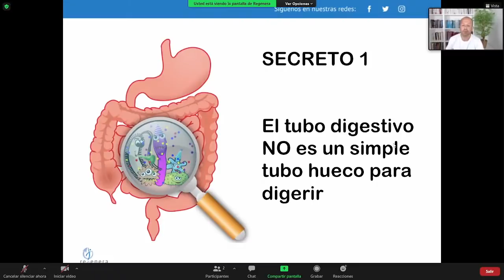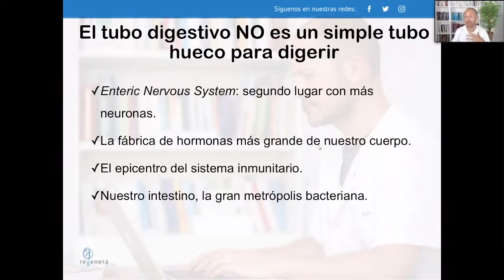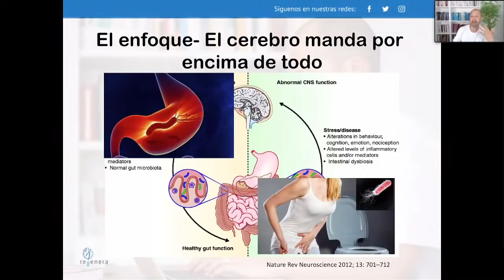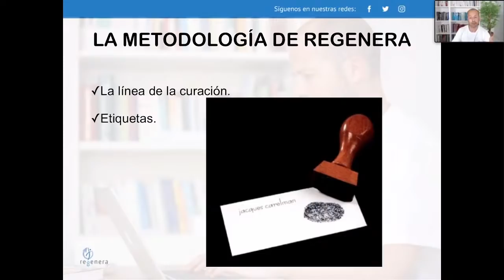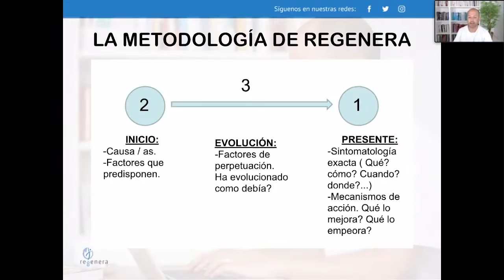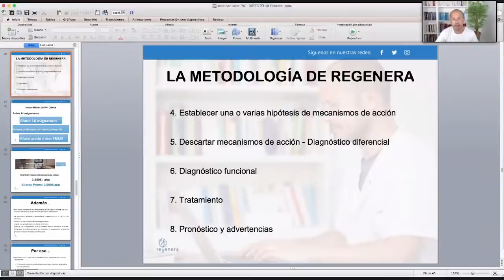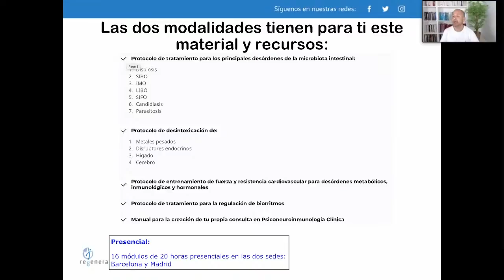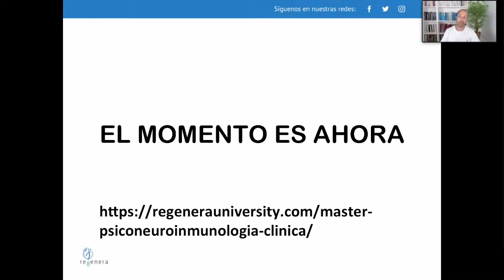Webinar PNI Clínica con Xavier Cañellas